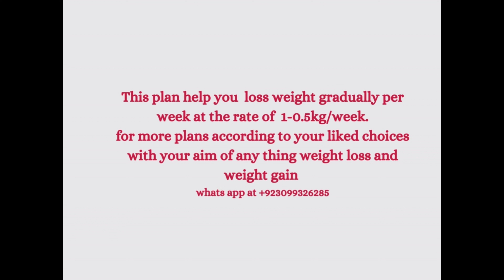AK HAFTA MA WAZAN KAM KARA...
wazan kam krna ka treeqa

When it comes to weight loss, it's all about creating a calorie deficit. This means consuming fewer calories than you burn through daily activities and exercise. Eating a balanced diet with plenty of fruits, veggies, lean proteins, and whole grains can help. Regular exercise, like cardio and strength training, can also boost your metabolism and burn calories. Remember, it's important to make sustainable lifestyle changes rather than relying on quick fixes. You got this! 💪🥦

Here is another of my links
for Instagram: